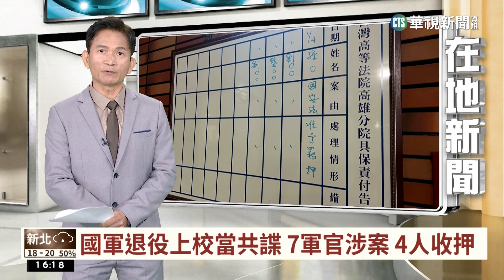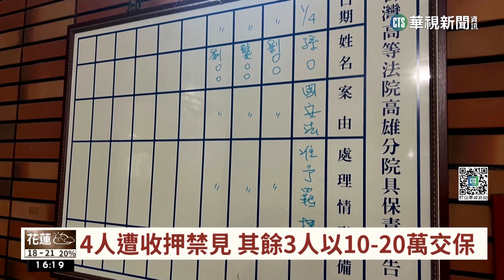國軍爆共諜案 6現役軍官涉洩密 4人收押｜華視台語新聞 2023.01.05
空軍一名退役劉姓上校，退伍後到中國經商，被吸收成為了共諜，回台後他成立空殼公司，吸收現役軍官洩漏重要情資，依照情資重要性，以每筆金額3-10萬元不等，要求軍官提供重要紀錄，滲透時間長達8年，有多達6名現役軍官涉案，4人因為案件情節嚴重，聲押獲准。